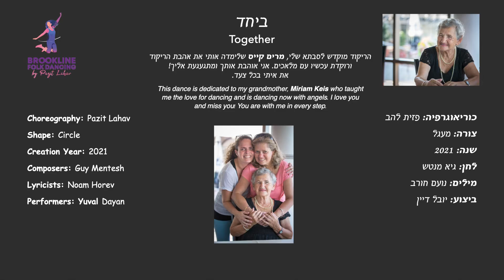[Be'Yahad] Original Folk Dance by Pazit Lahav - ביחד - ריקוד עם מקורי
Another original dance I created for the song Be'Yahad (Together). This dance is dedicated to my grandmother, Miriam Keis who taught me the love for dancing and is dancing now with angels. I love you and miss you! You are with me in every step.